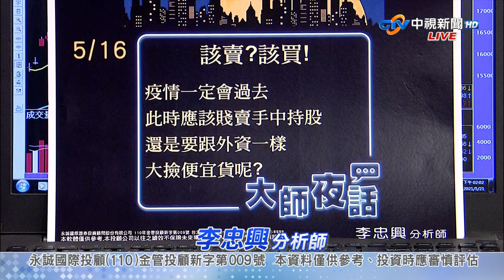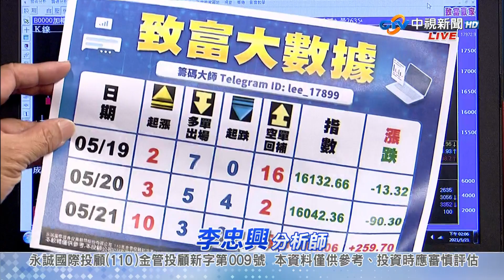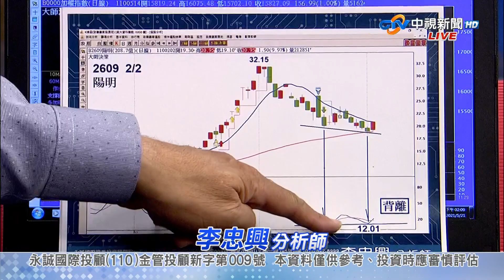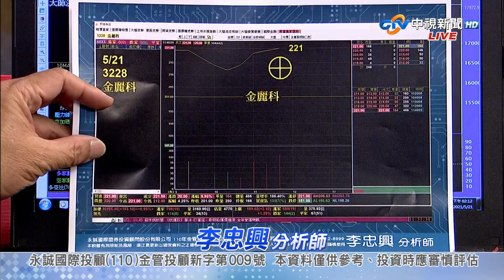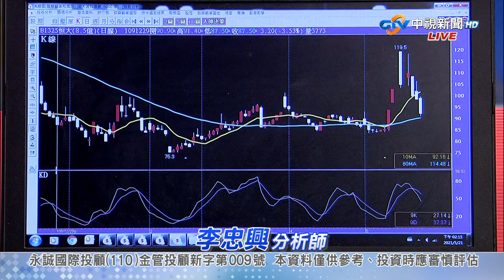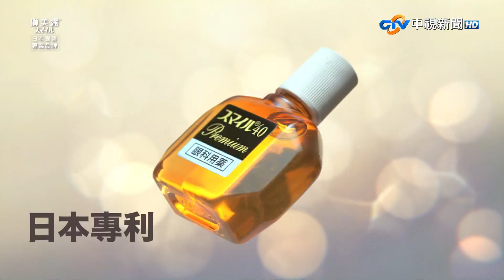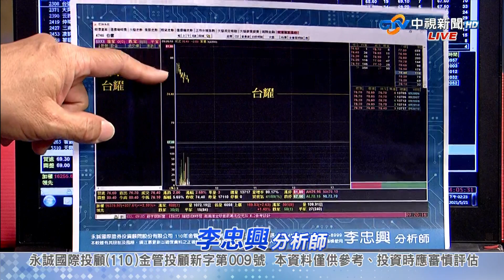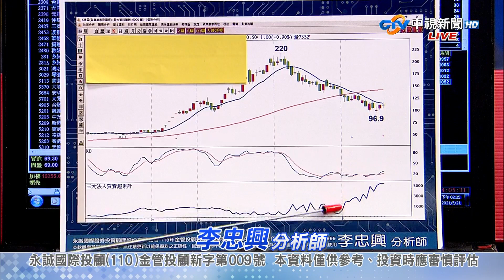中視【籌碼大師】20210521 李忠興：傳產行情再度加溫 是否可以進場追價